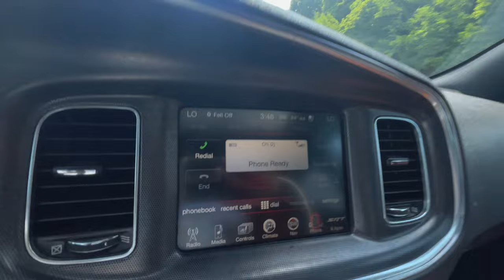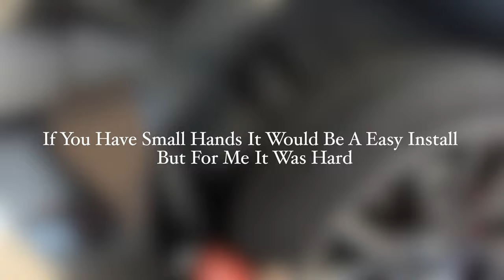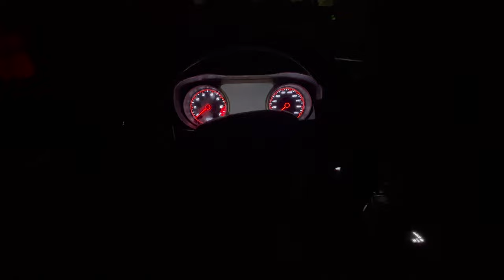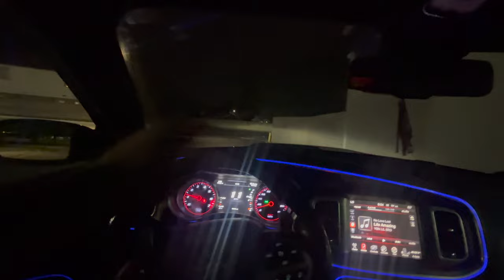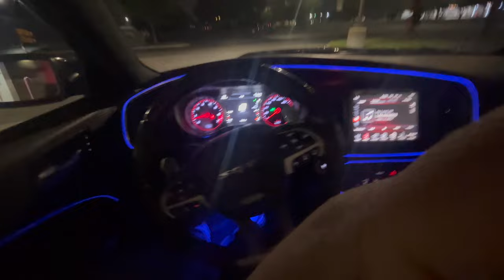HOW TO INSTALL AUXITO LED SIDE MARKERS ON MY CHARGER SRT 392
HOW TO INSTALL AUXITO LED SIDE MARKERS BY ON MY CHARGER SRT 392